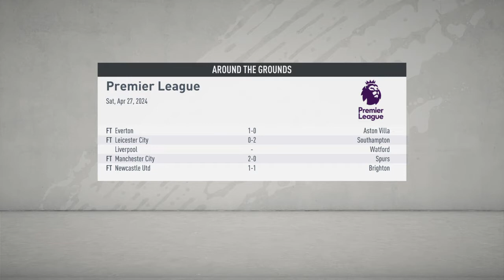FIFA 20 Career Season 5 Premier League Matchday 35 Stoke City vs. Manchester United